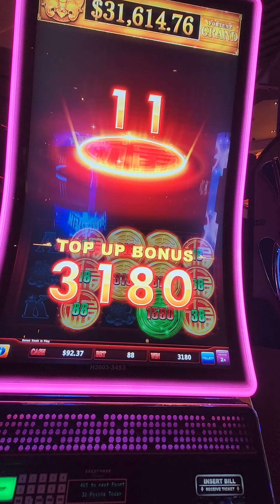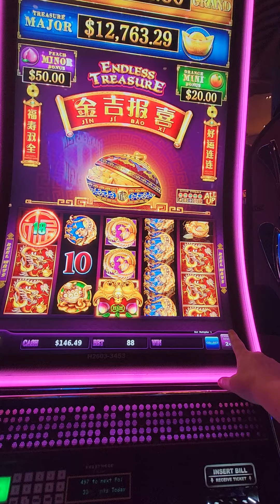endless treasure slot play